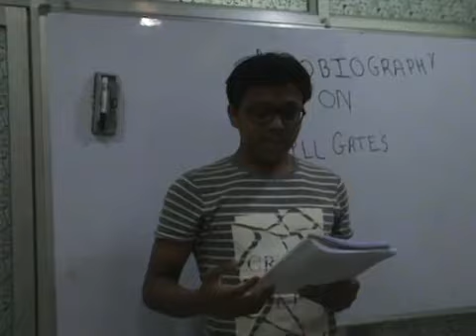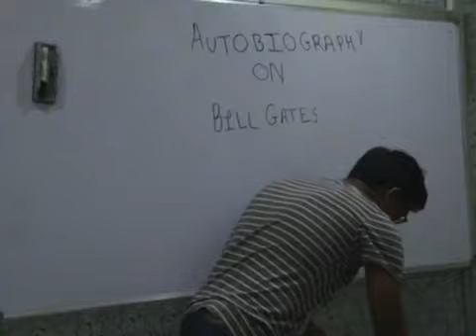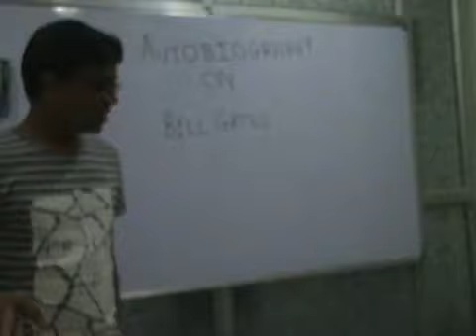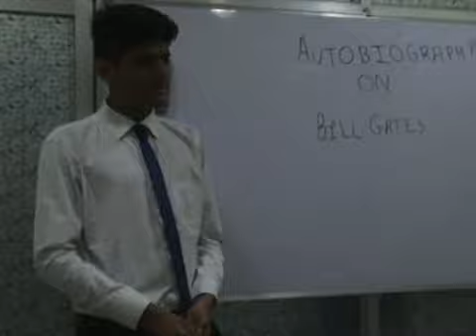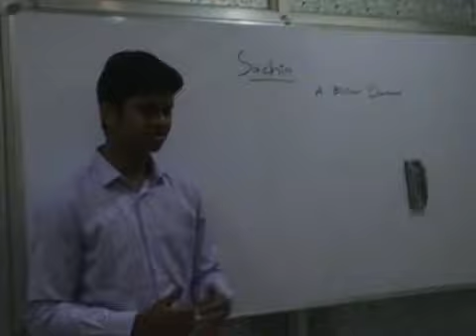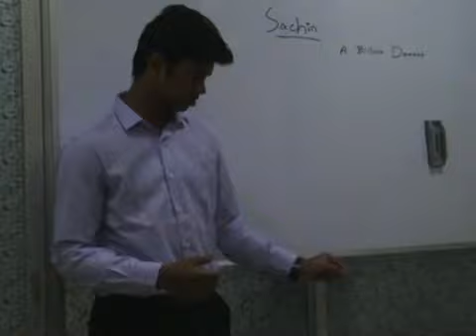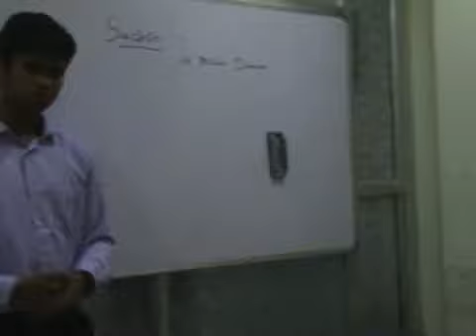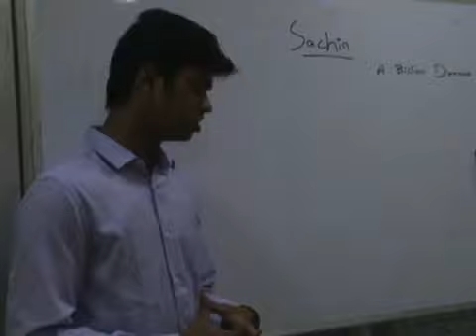Personality Development Classes 1